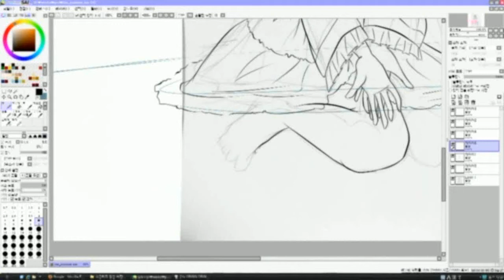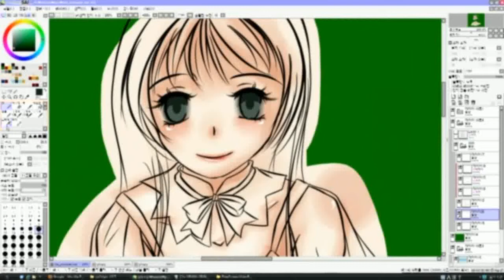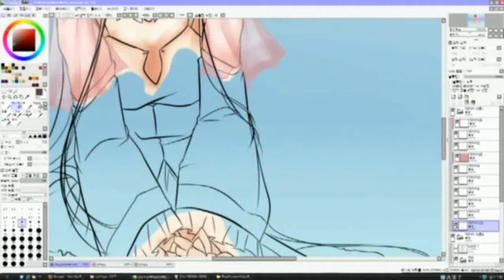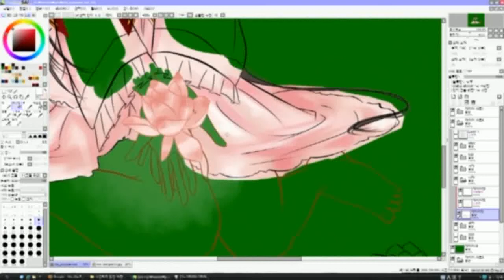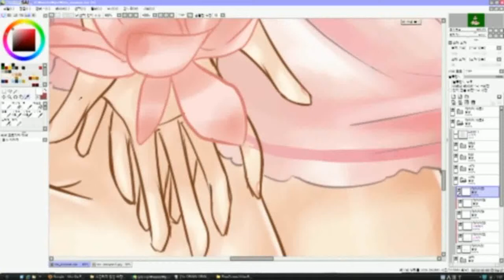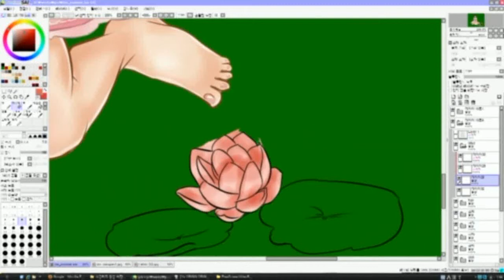Speed Painting]Da Qiao in DynastyWarriors 6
for Koei Warriors summer contest :)

tool-
FreeScreenVideoRecorder(recording)
VideoPad Video Editor(edit)

Photoshop CS2

WATER PRISON, SILENT DESERT
in Ys Origin OST